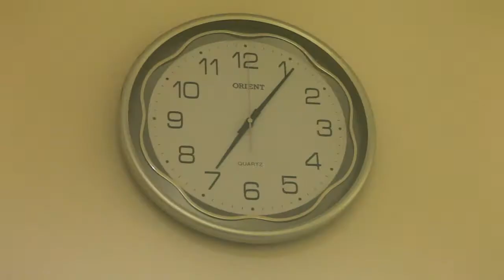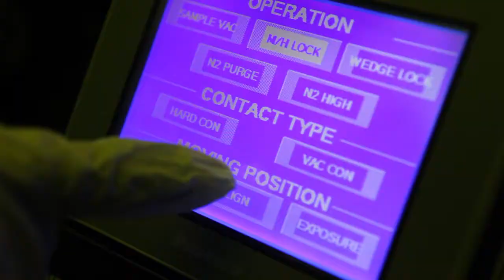Loreal-UNESCO For Women In Science 2013 Malaysia : Dr. Ruslinda A. Rahim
Dr. Ruslinda A. Rahim, Deputy Dean, University Malaysia Perlis recipient of the Loreal-UNESCO For Women In Science Fellowship in Malaysia. For her research in developing a hand-held portable electronic device for early detection of HIV-1 disease.